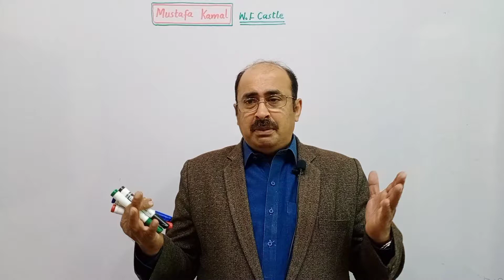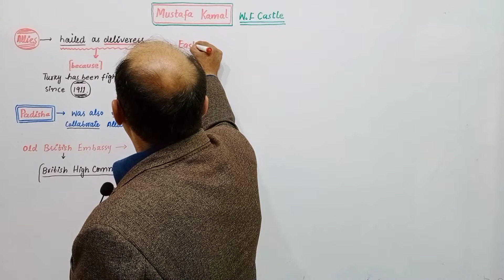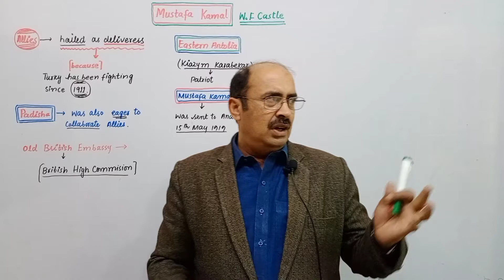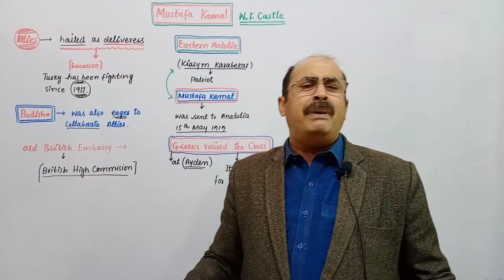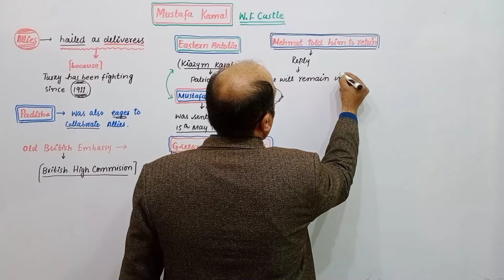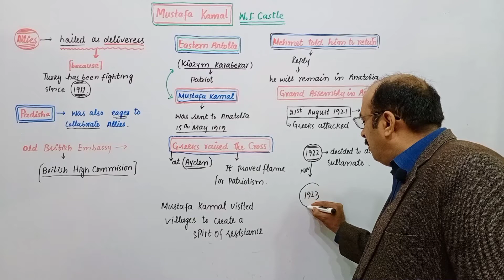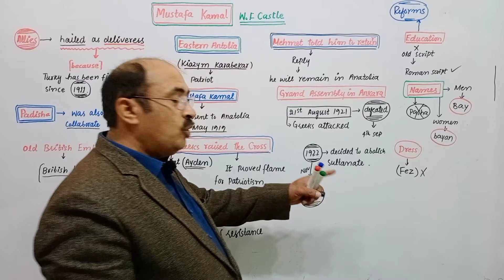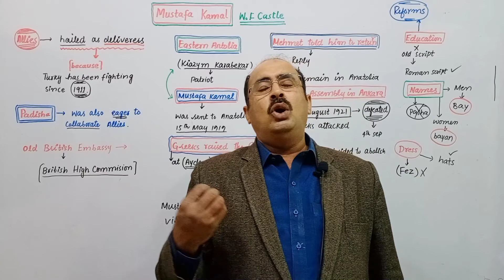Second year BOOK 2 MUSTAFA KAMAL